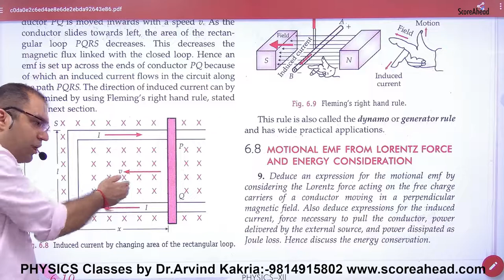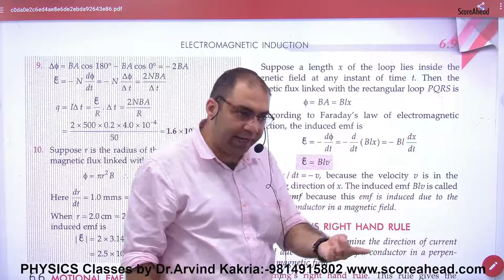193 Motional EMF